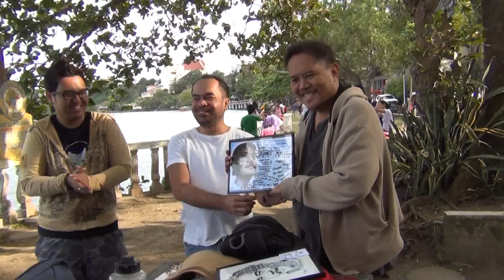Komikero Videocast #2: KOMIKON Plans for 2014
Special guests Sherry and Jon Zamar talk about Komikon and 10th Anniversary plans!